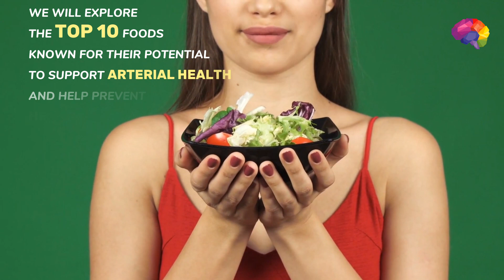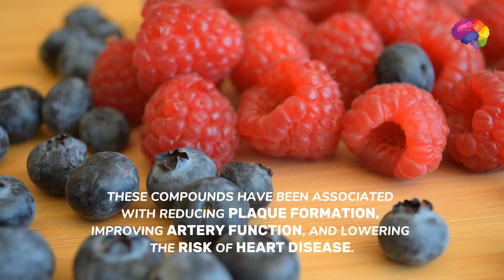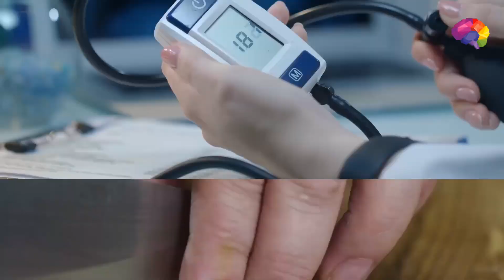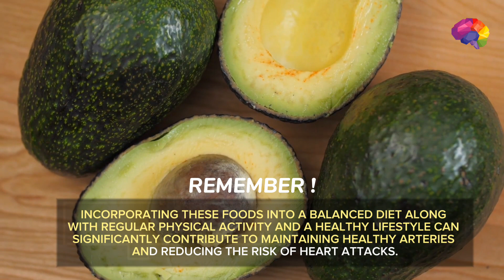10 Foods That Reduce Your Heart Attack Risk According to Doctors - NO Heart ATTACK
Were you aware that the primary cause of death is heart disease? Ensuring the health of your arteries is pivotal in warding off heart attacks and fostering cardiovascular well-being. Although there's no miraculous remedy, integrating specific foods into your diet may aid in naturally clearing arteries.

This video delves into the top 10 foods recognized for their potential to bolster arterial health and reduce the risk of heart attacks. By making these foods a regular part of your daily regimen, you can proactively work towards sustaining a robust heart and enhancing your overall cardiovascular health.

SuperBeets Heart Chews - Nitric Oxide Production and Blood Pressure Support

[BOOK] Beat the Heart Attack Gene: The Revolutionary Plan to Prevent Heart Disease, Stroke, and Diabetes

Triple Strength Omega 3 Fish Oil - Burpless Fish Oil Supplement w/EPA & DHA Fatty Acids

Deluxe Salted Whole Cashews

We are dedicated to sharing information and inspiration about a wide range of topics related to health  and wellness, as well as love and relationships, psychology, self-improvement, motivation, and much more.

Our goal is to provide valuable and useful content that can help you improve your physical and mental health and live a more fulfilling and balanced life. We believe that knowledge is power, and we strive to share the latest research and insights on a variety of topics that can help you make informed decisions about your health and well-being.

Whether you're looking for tips on how to improve your physical and mental health or inspiration to live a healthy and fulfilling life, you'll find something here that resonates with you.

We also love sharing interesting and curious facts and stories that can help you expand your knowledge and curiosity. From fascinating trivia to inspiring real-life stories, we have something for everyone.

Thank you for stopping by and we hope you'll join us on this journey to improve our health and overall well-being!